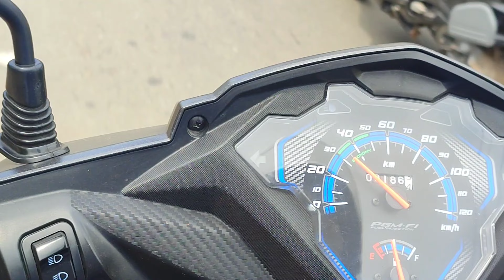The wave international jamshedpur || Jamshedpur girl's pg Life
Jamshedpur college
# student
# Jamshedpur womens College Bistupur

✉️Please share your precious suggestions in comments section